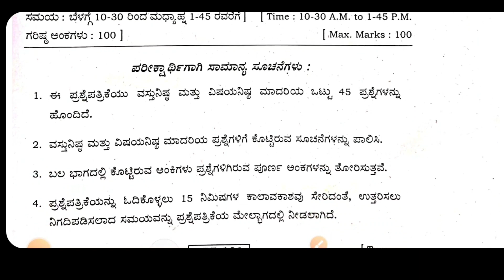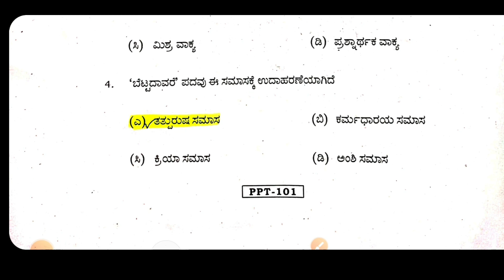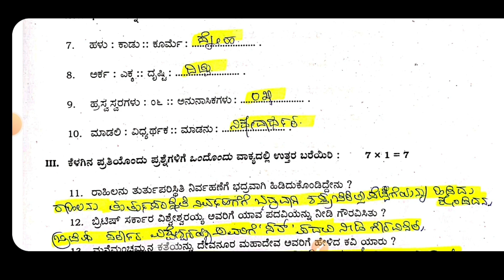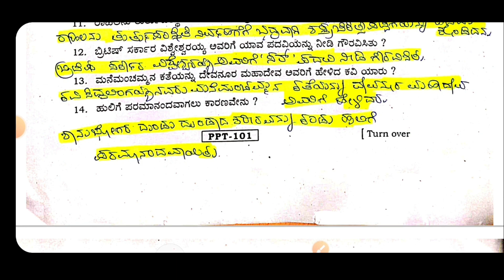SSLC PREPARATORY EXAM /SSLC PREPARATORY EXAM FIRST LANGUAGE KEY ANSWERS.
SSLC PREPARATORY EXAM 2022/SSLC PREPARATORY EXAM FIRST LANGUAGE KANNADA KEY ANSWERS.